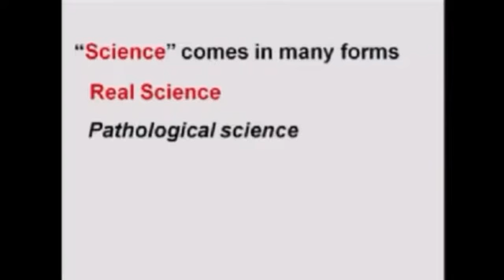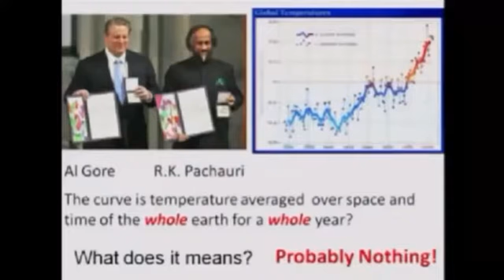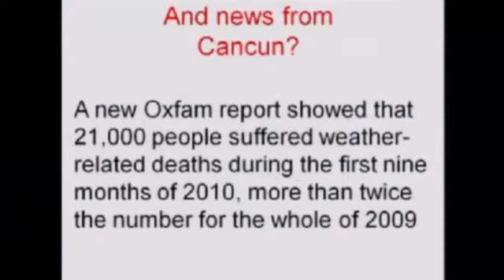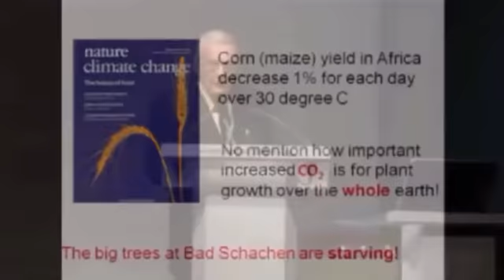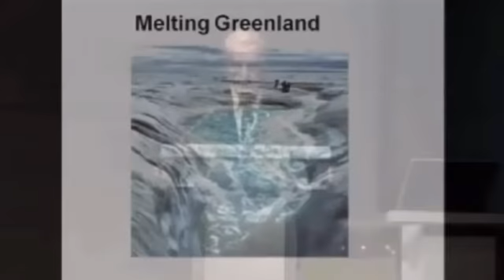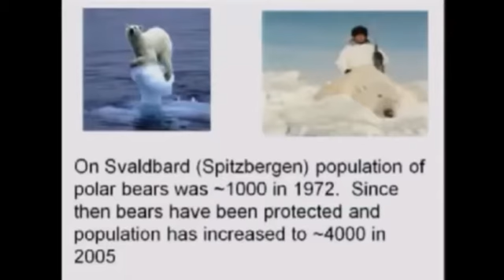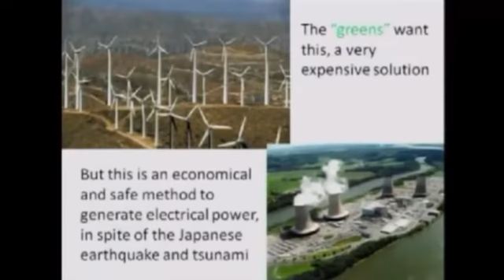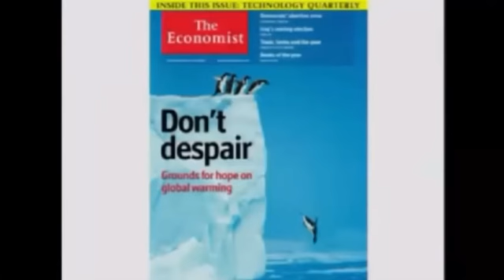Nobel Laureate in Physics, Global Warming is Pseudoscience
GreenNewDeal KlimaatBeleid Nobel Laureate in Physics, Global Warming is Pseudoscience